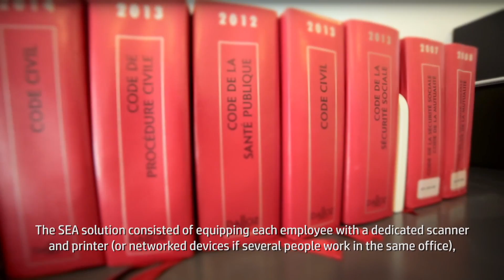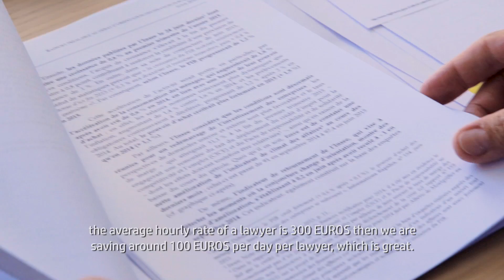HP - Sea Avocats, Paris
Thanks to the HP OfficeJet Pro X451 printer, each SEA Avocats staff member has gained 20 minutes a day as well as helping to protect the environment